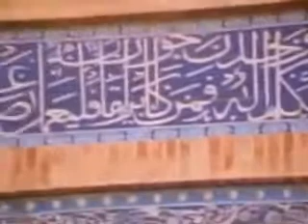Nusrat Fateh Ali Khan at home 1989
Please Note,
I know that I do not own all of the content uploaded in my channel. I am only uploading this for people because they love it. I am not claiming the rights to the content, If this is your content then definitely you are the owner and you are earning revenue from these videos. But still if you have any problem with these uploads then instead of telling YouTube just write me Email at ill delete your content right away.Thanks